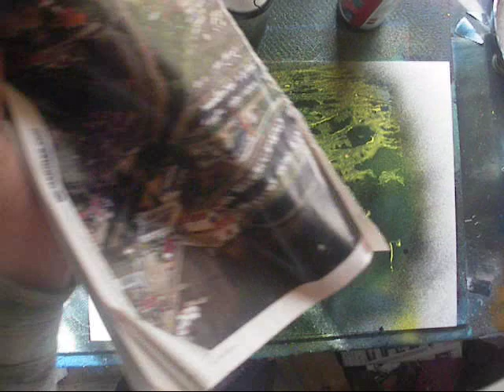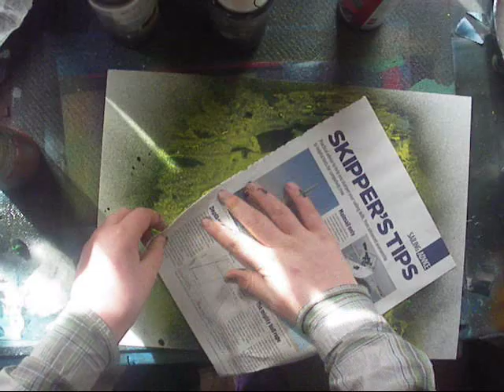Spacepainting How to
Sprayart94 spray paint art

For any beginners who want to start, Im gonna do more of these sort of things soon... including how to draw rocks, pyramids, planet rings, and more...
Sprayart94

tags: spacepainter spacepainting spraycasso tutorial how to make a planet with spray paint cool easy gift present for a friend graffiti alternative spray paint art  live street art performance montana hardcore thebench504 4graffiti fatbuddha monstercolors